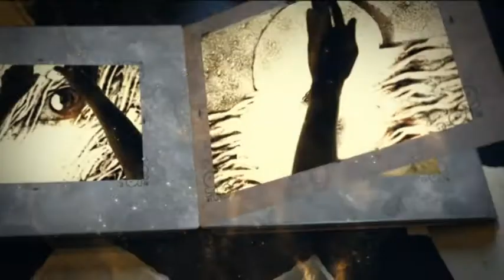Крихітка -Хіврунька - українська народна казка